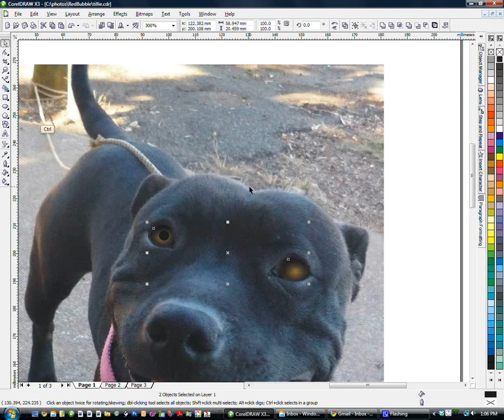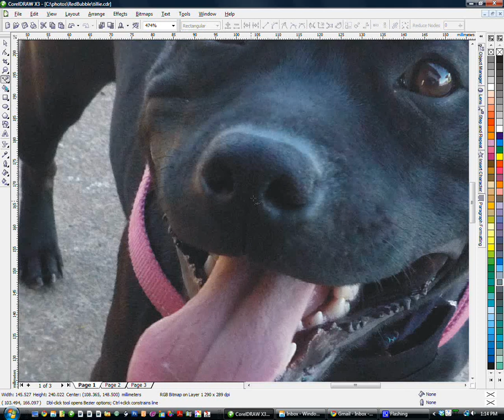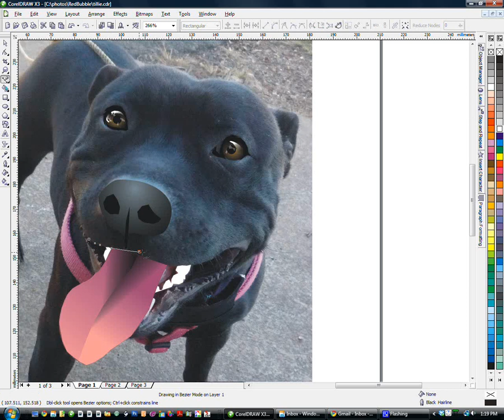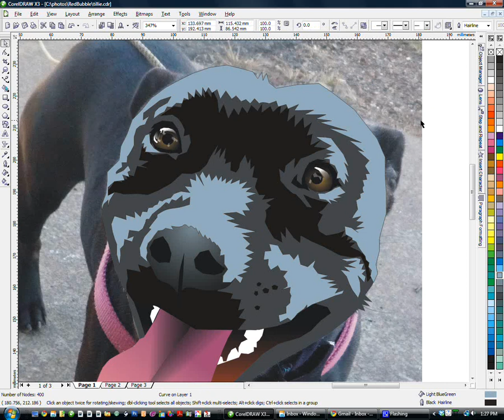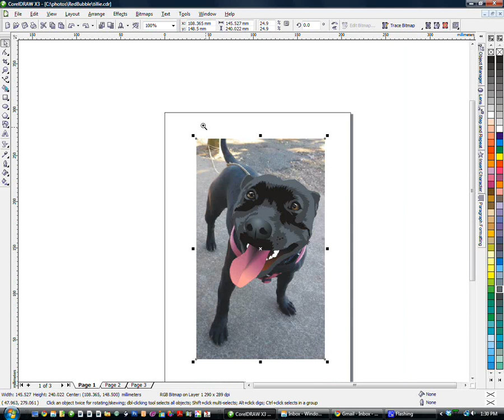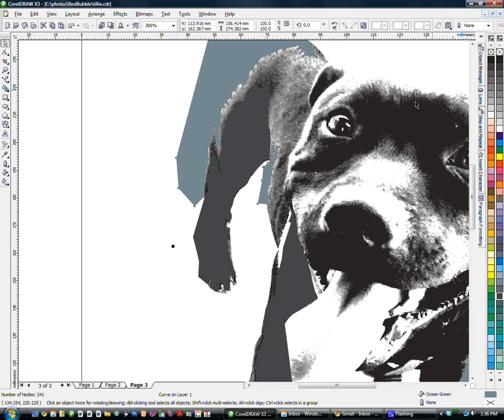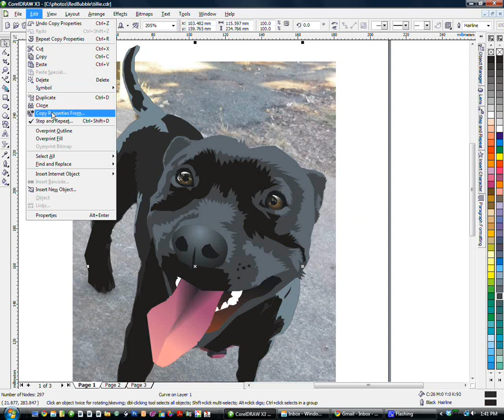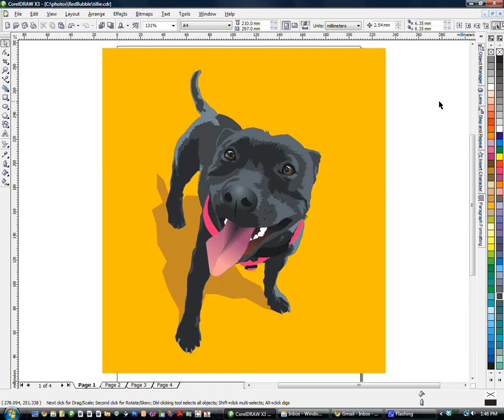Drawing Tilly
Drawing of a staffy in CorelDraw by Matt Mawson. The drawing took about 45 minutes; the process has been compressed into a 7 minute video. See the final drawing here ...